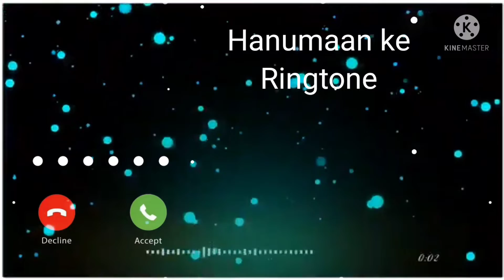Hanumaan ke dhun Rengtone filter Rengtone